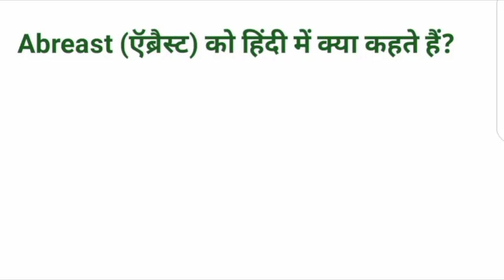Abreast meaning in Hindi//Abreast ka matlab//Abreast ko Hindi mein kya kahate Hain.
abreast meaning in Hindi
abreast ka matlab
abreast ko Hindi mein kya kahate Hain.
samajhte Raho abreast ka matlab
English spelling mistake
English sikhane ke niyam
English ke rul